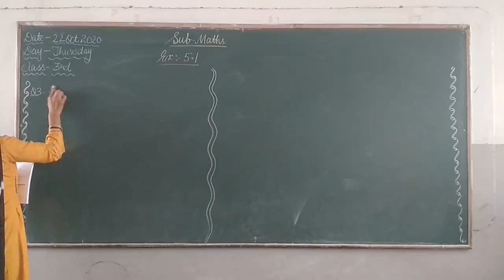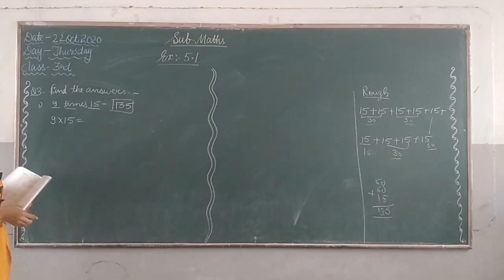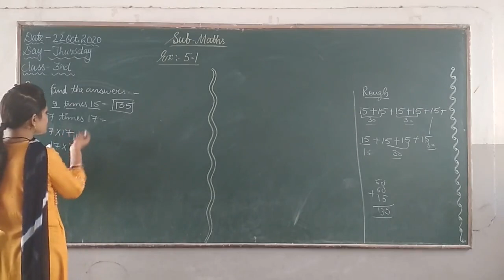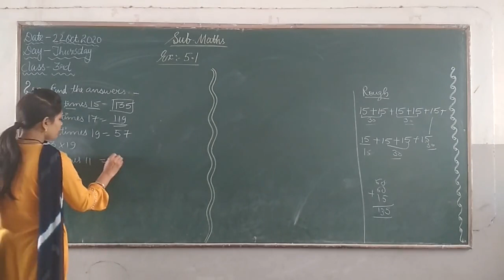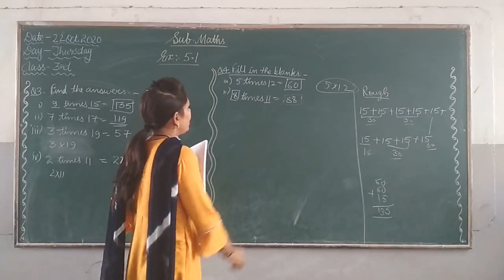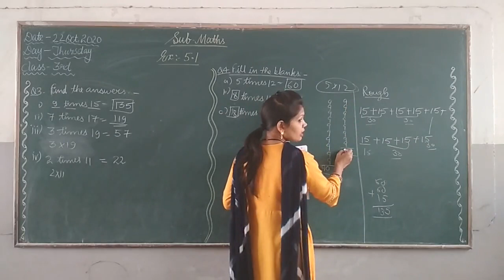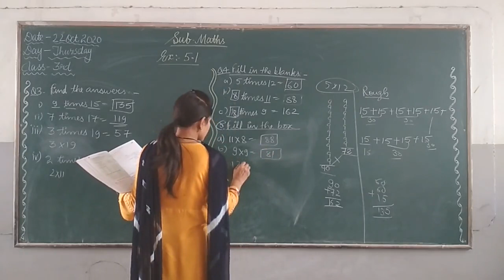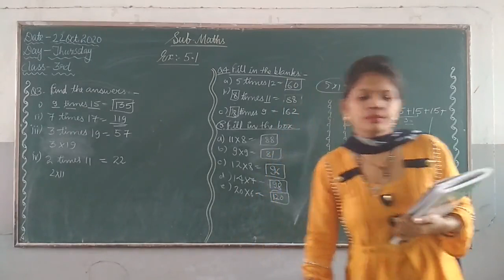3rd Maths Chapter - 5 Ex- 5 .1 Part - 2